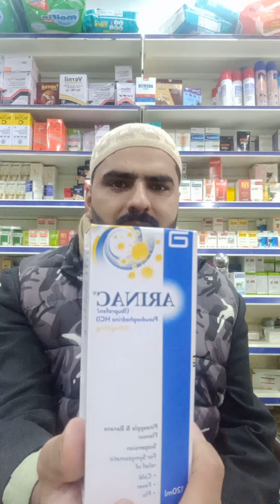سردی کے موسم میں پرندوں کےلئے بہترین سیرپ بخار اور سردی کا علاج